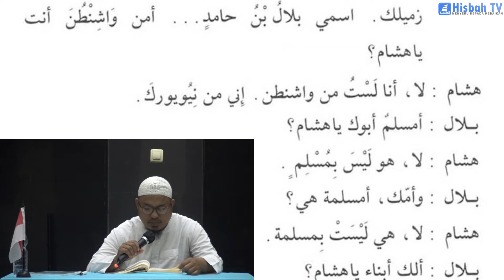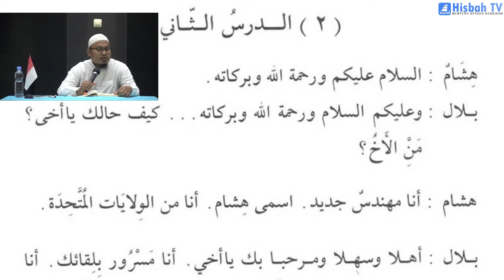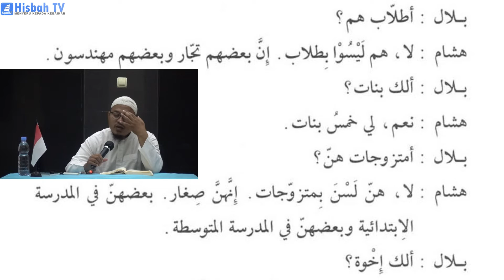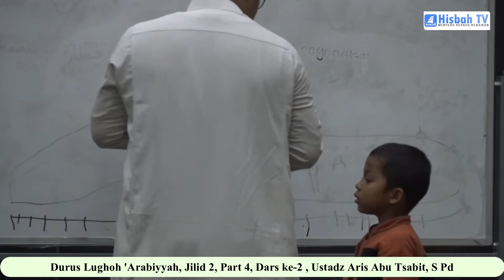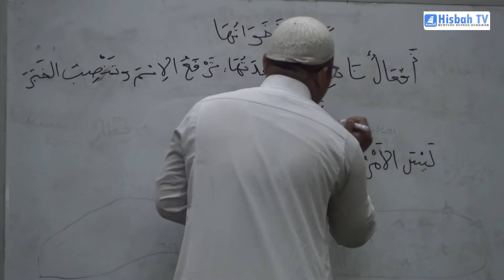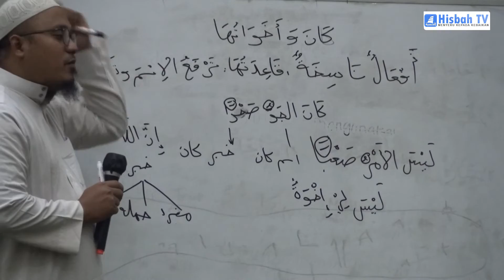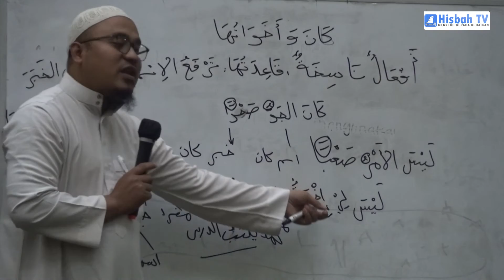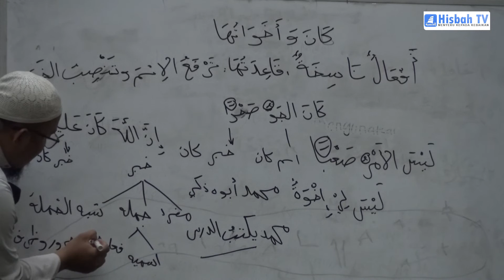Durus Lughoh 'Arabiyyah, Jilid 2, Part 4, Dars ke 2, Ustadz Aris Abu Tsabit, S. Pd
Dukung Dakwah kami
Dengan cara mendonasikan sebagian rizki terbaik anda.
Donasi yang anda berikan akan kami digunakan untuk menopang operasional Dakwah kami.